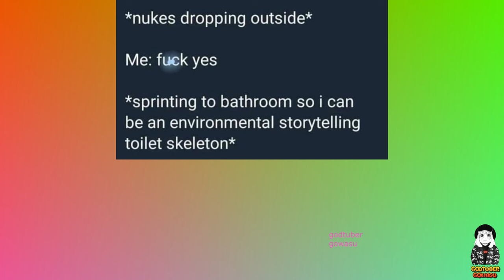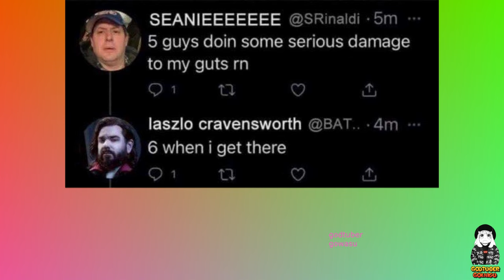Gaming Memes to Press START on Your Saturday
I've got video games on my mind today. Pretty much all I wanna do today is scratch that itch that is playing a Nintendo Switch. In the meantime, these gaming memes will suffice.